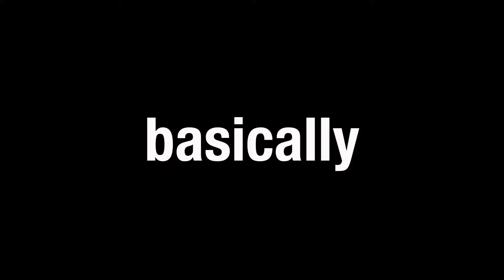MY LONDON UNI FRESHERS *Honest*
So a couple of weeks ago I moved to London for university, and in the vlog I show what my first week was like at university... ie my freshers week. Now honestly I thought moving to London would be easy and In this vlog I explore the fact that moving to London most definitely wasn't. In this vlog I discuss what its like to move to university what freshers fair is and also generally how easy it is to fit in at university. More over I discuss what living in London at a university such as UAL, Imperial, UCL, KCL, Brunell, Kingston, Royal Holloway, and many other. I also discuss what freshers actually is since in effect it is just a welcome week